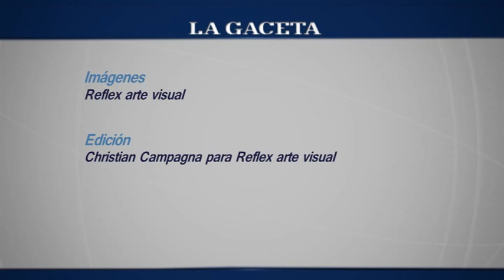Brillantisima en Salta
Carmen Barbieri y Flor de la V presentó "Brillantísima" en el Teatro del Huerto. Vestuario lujoso, imponente escenografía, música original y gran despliegue de producción es lo que mostró “Brillantísima”, la revista musical que encabezan dos de las divas más populares de la escena nacional.